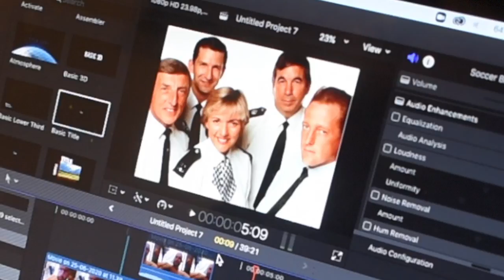Tosh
Beware the ghost of Tosh